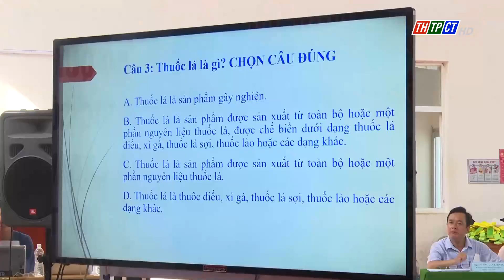Hội thi phòng chống thuốc lá trong trường học | Cần Thơ TV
Phòng Giáo dục và đào tạo quận Thốt Nốt tổ chức hội thi phòng chống tác hại của thuốc lá trong trường học năm 2023.